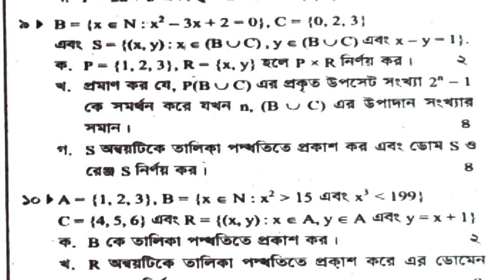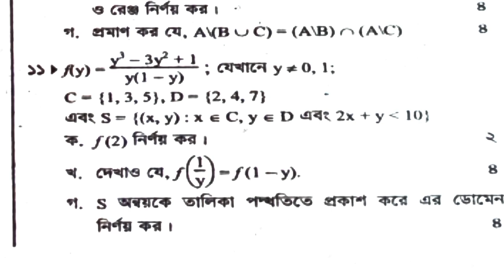১০টি সৃজনশীল প্রশ্ন || এই ১০টি থেকে ১টি কমন থাকবে ইনশাআল্লাহ || SSC Exam 2023 || Set Function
১০টি সৃজনশীল প্রশ্ন || এই ১০টি থেকে ১টি কমন থাকবে ইনশাআল্লাহ  || SSC Exam 2023 || Set Function
SSC exam final suggestion general math chapter 2, SSC general math suggestion set function important question,  SSC exam final suggestion 2023,